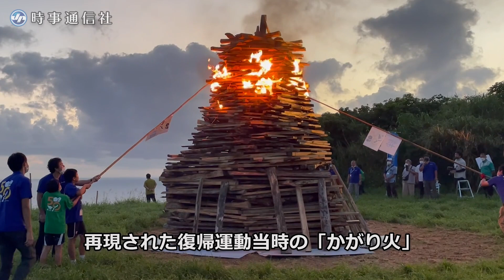復帰運動当時のかがり火を再現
サンフランシスコ平和条約発効から７０年を迎えた２８日、沖縄と奄美群島が日本から切り離され、かつて「国境」だった北緯２７度線上で、沖縄県国頭村と鹿児島県与論町の代表団が「海上集会」を開き、当時の復帰運動を再現した。
　午後には両町村で平和式典が開かれ、与論町では山元宗町長が「住民は『なぜ沖縄が外国なのか』と、こんなに近い国頭と自由に行き来できないのが許せなかった。沖縄復帰５０周年を迎えることができ感激に堪えない」と式辞を述べた。復帰運動当時にたかれた「かがり火」も再現された。　【時事通信映像センター】